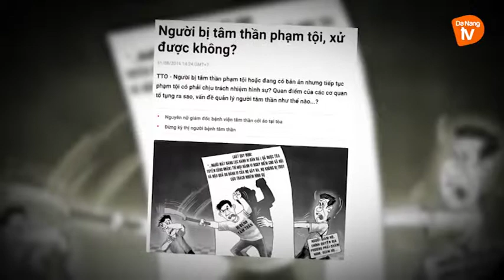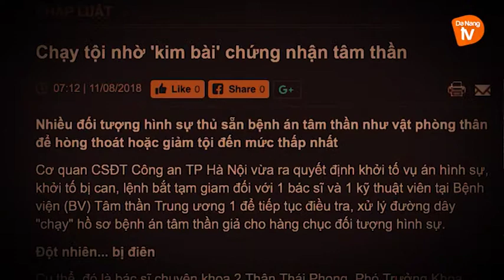GIẢ TÂM THẦN ĐỂ THOÁT TỘI - COI CHỪNG BỎ LỌT TỘI PHẠM